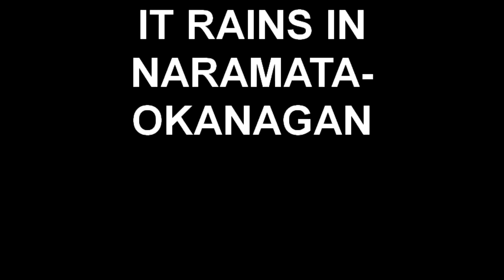IT RAINS IN NARAMATA- OKANAGAN